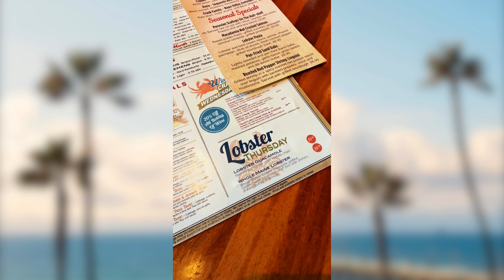The BEST Lobster Tacos in the Southbay! | Fishbar | Manhattan Beach, CA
Check out 🦞 Lobster Thursdays at Fish Bar Manhattan Beach!

Join me each week as I explore fun places to visit in the South Bay. 🙎‍♀️ Restaurants, specialty stores, local 🏄 surf shops, coffee houses - all to be featured here.

This week we go to Fishbar in 🏖️ Manhattan Beach. They have lobster Thursdays and you get a full lobster for $40. I always eat the lobster tacos but the location is perfect and the 😄 staff is always welcoming. Mariana Rodriguez is the General Manager and is around to 🤷‍♂️ suggest something new on the huge menu.